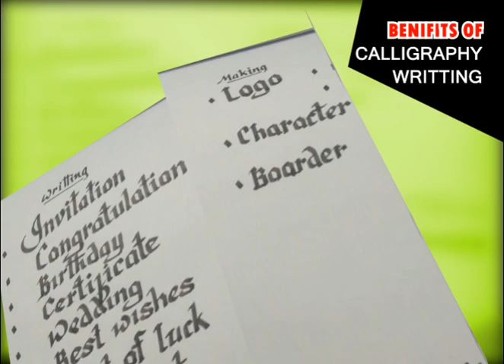Calligraphy benefit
Document from tkm1000